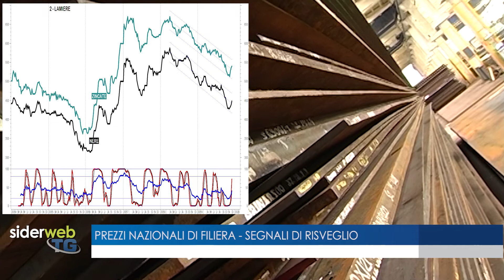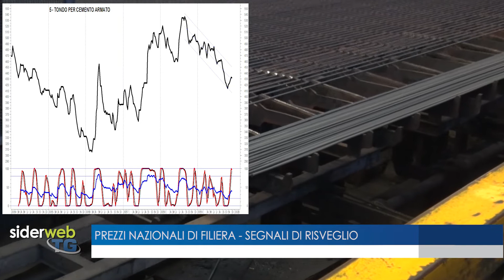siderweb tg: le news della settimana dal 9 al 14 dicembre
In questa edizione del siderweb TG: Ilva; Maurizio Landini (Cgil) durante la manifestazione di Roma: «Il lavoro non è una merce»; l’Europa detta le linee guida del green deal siderurgico: i produttori apprezzano, ma chiedono garanzie; i prezzi nazionali di filiera migliorano in questa ultima parte dell’anno.